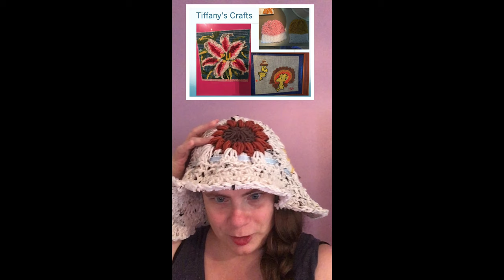Monarch Migration September 2021 4K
Monarch Migration September 2021 in 4K

Video taken at Headlands Beach State Park
Headlands Dunes State Nature Preserve
Mentor Ohio USA
Headlands Beach State Park is a 35 acre Lake Erie Beach. It is the premier birding location because of Lake Erie, the wind, and sand dune habitat which supports unique plants.
Wildlife that is found at Headlands Beach are: bald eagles, Seagulls, fox, and the spectacular monarch butterfly migration. The fish population draws flocks of migrating birds.

Song: Tiffany Playing her version of The Wind Beneath My Wings
All of the harp music are either my own songs or  versions of songs that I play on my harp. The videos and photos were taken by me.
I have many harp videos posted on my youtube page of the harp ensemble that I play my harp with, and videos. Some of my videos are:
Harp Ensemble - Gymnopedie No. 1, Canon in D, 7 Harps Ensemble,
Harp Duet

Series:
Series- How To Videos 4K
Series-Recipes 4K
Series-Smoothies
ASMR Series- Tiffany’s Tea Room
ASMR Series-Swing  4K
ASMR Series BedTime Viewing
Series-Harp Garden Classics Series
Series Scenic 4K Meditation  Series
Series-Relaxing Quiet Beautiful Harp Music for Studying, Sleeping, Reading, and Crafting
Series -Television for Cats Canadian Goose Nest

Windy Day 4K
Spilling the Tea 4K
Holiday Music-St. Patrick's Day Celtic Wedding Music
 Easter Praise Music Scenic 4K
Christmas Music
Hymns-Relaxing Quiet Beautiful Harp Music for Studying Sleeping , Reading,
Domestic Ducks in Winter
Monarch Migration
And More

Facebook Groups
Healthy Drinks and Harps